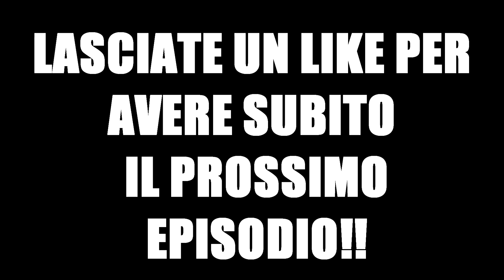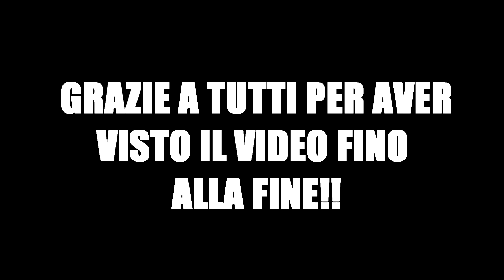VITTORIA CLAMOROSA DI MARCELLO? DUELLO A TRE CON LECLERC E HAMILTON! F1 2022 CARRIERA PILOTA EP.19